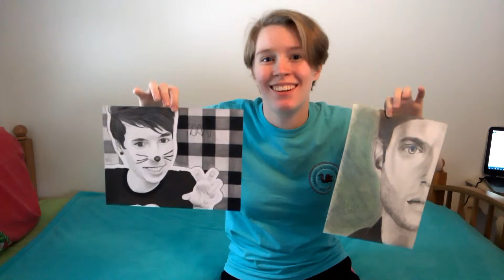The A-Z Of Me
⸙ The A-Z Of Me | 01.22.17 ⸙
I start things off easy by letting you guys get to know me a little more. I cover the entire alphabet with things that make up my unique personality in “The A-Z Of Me!”
You’ll get a little sneak peek of some of my artwork, notice how blue my eyes actually are, and hear a quote from Robin Williams.